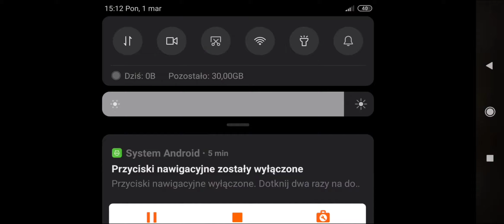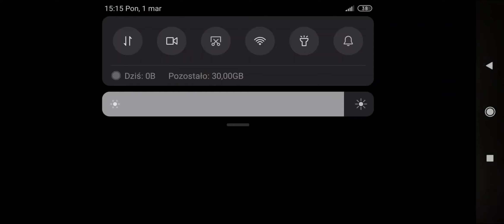Getting diamonds in minecraft survival. Do it #6